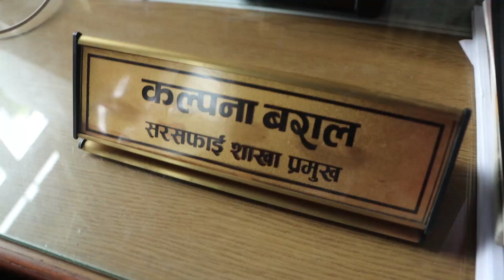सेतिको भिरबाट खसेका वुवा भन्छन केले धकेल्यो केले,सुन्दा सबै अचम्मीत ! पोखरा सहरमै फोहोरकोगाडी नगएपछि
Sathi Creation Pvt. Ltd
Gdv. Registration No. 230187/076/077
Address: Pokhara,  Nepal